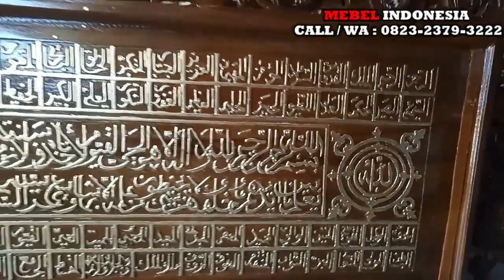Kaligrafi Asmaul Husna Qitmir Ayat Kursi Arab Terindah Kayu Jati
Kaligrafi ini dikirimkan kepada Ibu Lia mardianti, 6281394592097
Kp. Rawa lindung no.38 Rt. 11/06 ds. Cengklong, KAB. TANGERANG, KOSAMBI, BANTEN, ID, 15212, Terima kasih atas kepercayaannya ya Bu Lia, bagi Anda yang juga ingin memilikinya bisa hubungi saya dibawah ini
Customer Service :
Mas Faizin